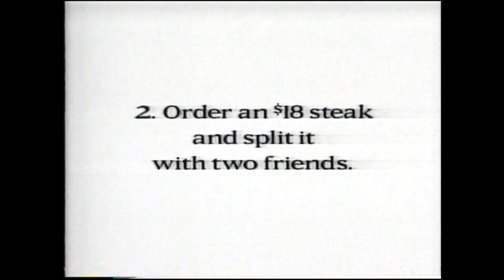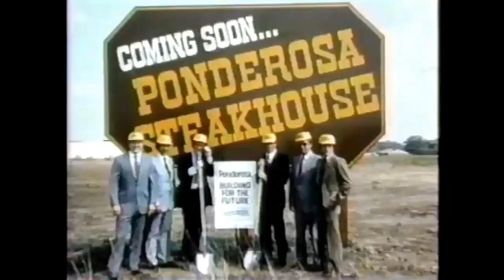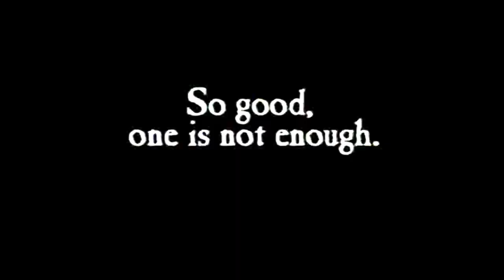(Alive To Die?!) The Old Genuine Commercials of Ponderosa Steakhouse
Here is some Vintage Ponderosa Steakhouse Commercials from the 70s to the present that I put in one YouTube Video.

Ponderosa Steakhouse are a chain of buffet/steakhouse restaurants that are a part of Homestyle Dining LLC based in Plano, Texas. Its menu includes steaks, seafood, and chicken entrées, all of which come with their buffet for a nominal charge. A lunch menu is also served.

The name of the restaurants were derived from the TV series Bonanza, which was set at a place called Ponderosa Ranch.